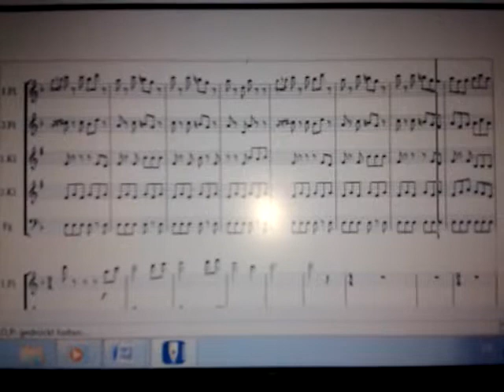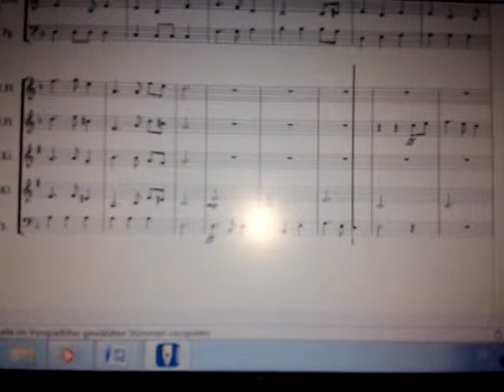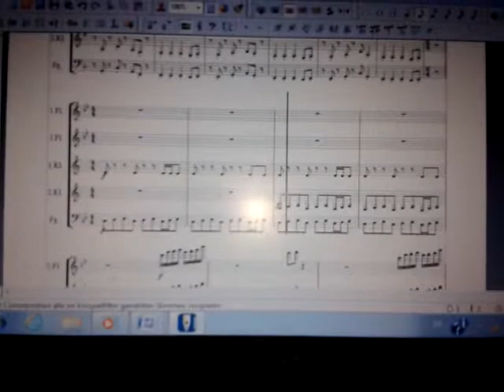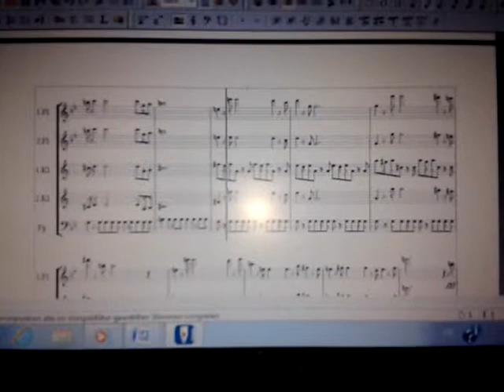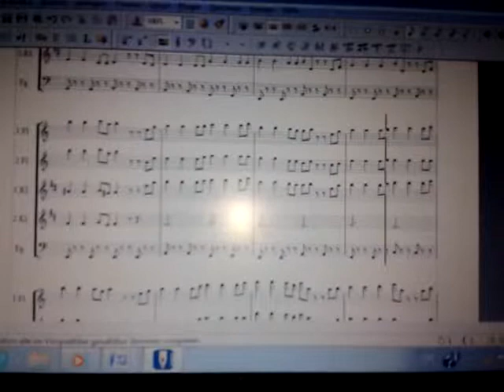Pirates of the Caribbean Medley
Composition for 2 Flutes, 2 Clarinets, 1 Bassoon and opt. 1 Altosaxophone, Arrangement by Margarethe Joechl